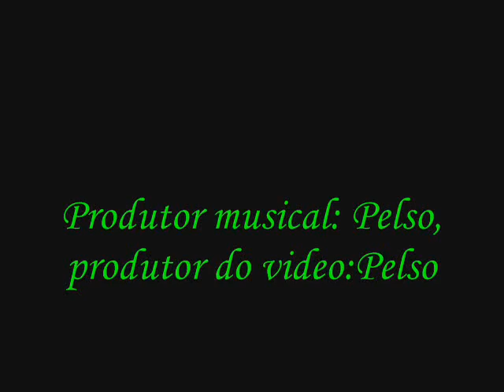Abertura dos Inoscentes!!!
os inoscentes: Danilo,henrrique,douglas e Elis